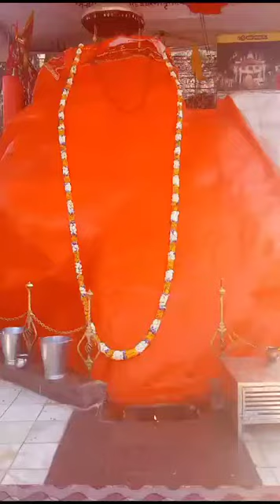MATA Sharika BAGVATI Hari Parbhat Srinagar Kashmir on 10.03.24